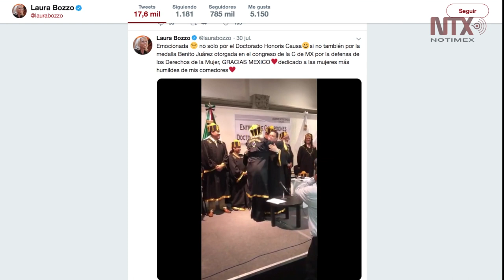Congreso capitalino se desmarca de reconocimiento a Laura Bozzo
El Congreso de la Ciudad de México se desmarcó de la organización del evento y de la entrega de un doctorado Honoris Causa otorgado a la conductora de Televisión